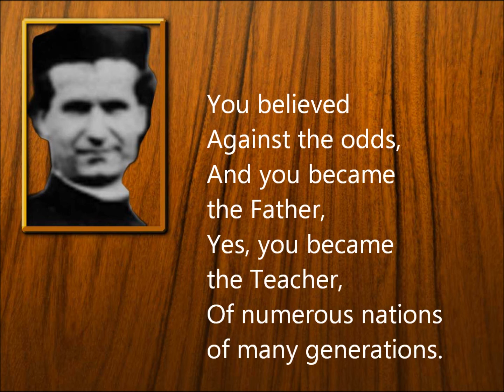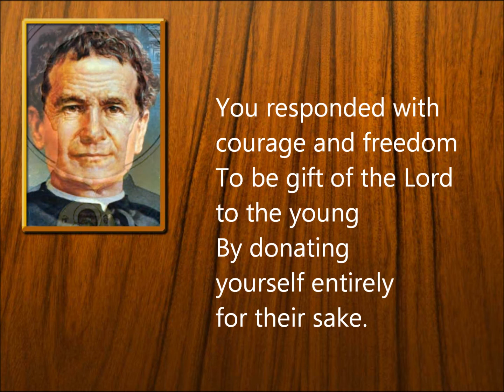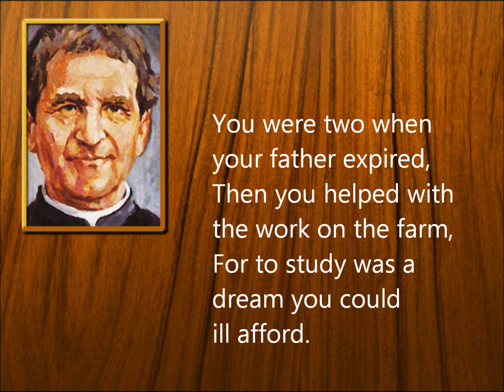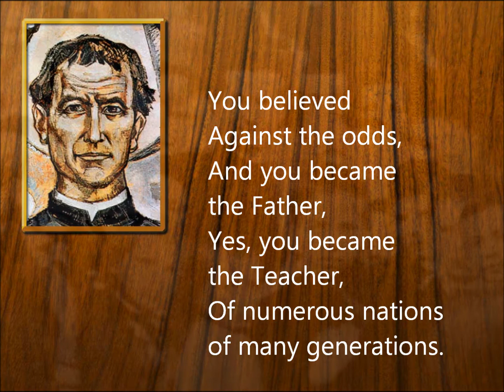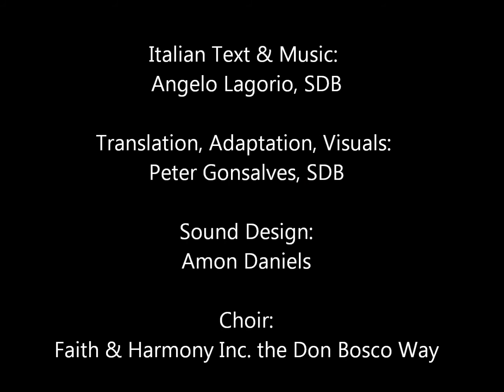YOU BELIEVED (sing-along)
A tribute to St. John Bosco (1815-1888) who made God's dream for young people his own, despite the many hardships along the way.
Sung by the choir: 'Faith and Harmony Inc. the Don Bosco Way'
Text & Music: Angelo Lagorio, SDB;
Translation, Adaptation & Visuals: Peter Gonsalves, SDB;
Sound Design: Amon Daniels
Producer: Joaquim Fernandes, SDB.
Taken from the album: Don Bosco - A Witness to Light
Produced and Distributed by:
Tej-prasarini, Don Bosco Communications, Matunga, Mumbai, 400 019.